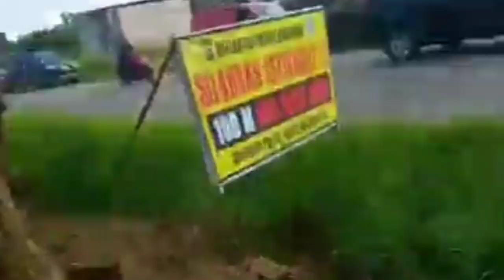Kecelakaan mobil triton vs innova di jalan lintas suamtera bangko merangin jambi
Kecelakan kendaraan mobil triton vs innova terjadi di sungai ulak bangko merangin jambi
Dan sudah dalam penanganan pihak kepolisian
Video ini sengaja kami buat agar kita semua lebih berhati-hati lagi dalam berkendara